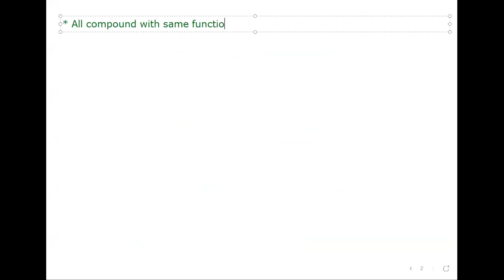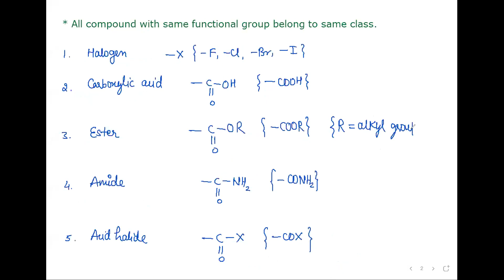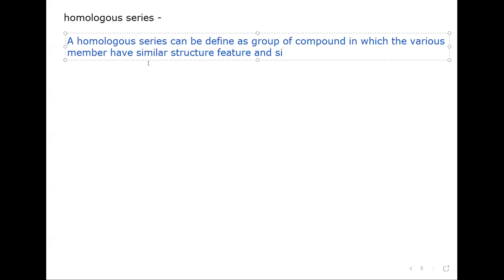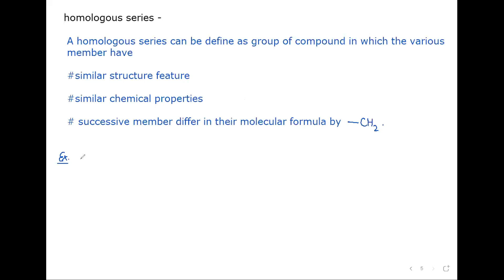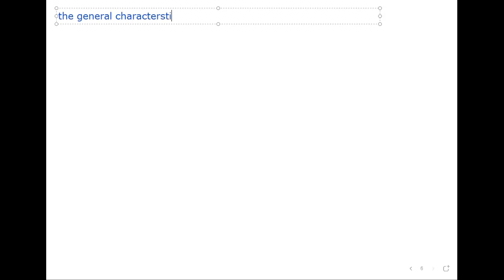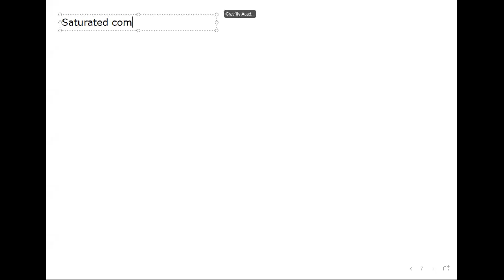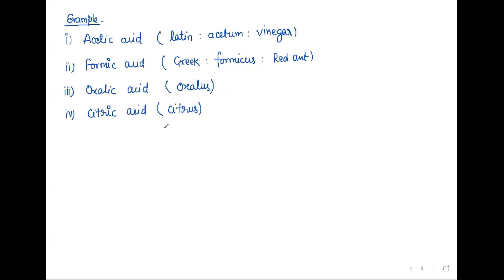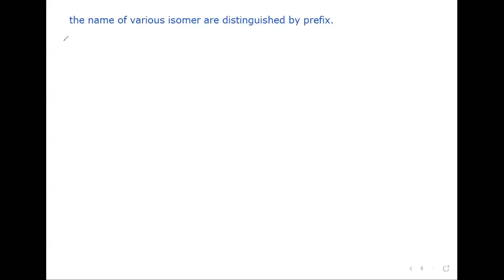IUPAC || Live lecture_2 || Batch _2021-23 || JEE - NEET || CN SIR